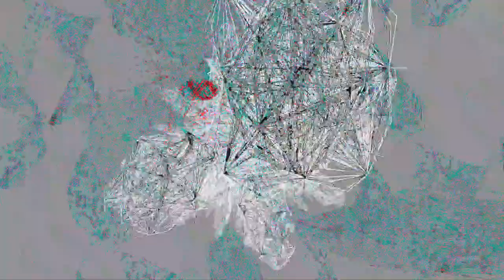[EPILEPSY WARNING] Movie 24 01 08 05h25m18s